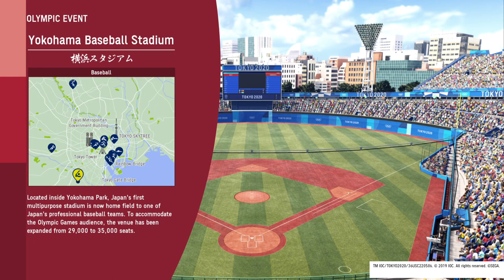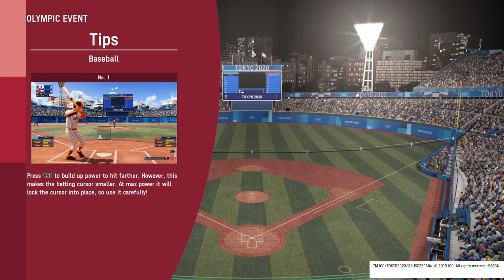OLYMPIC GAMES TOKYO 2020: hammer throw, baseball, and volleyball top athlete